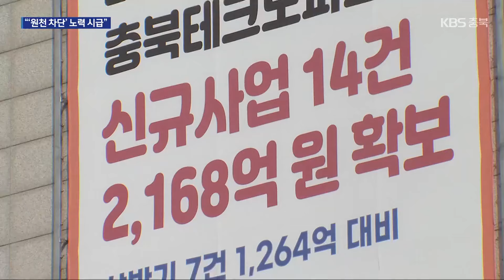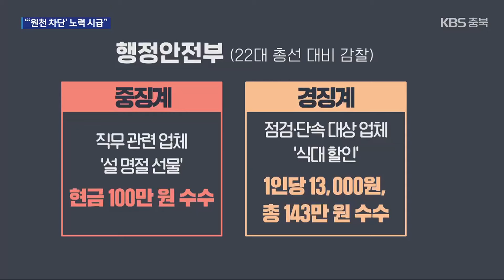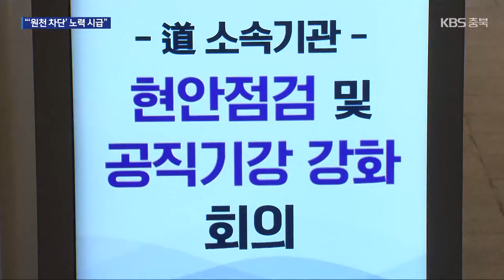무너진 공직 기강…“자정 노력 시급” / KBS 2024.08.20.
[앵커]

 공무원 비위가 끊이지 않고 있습니다.

 내부 제보가 없는 한 알아차리기 어려운 구조라고, 자치단체는 해명하는 데요.

 원천 차단을 위한 자정 노력이 시급해 보입니다.

 [리포트]

 비위 의혹으로 산하기관장이 줄줄이 수사 선상에 올라, 행정부지사 주재로 공직 기강 회의가 열린 날.

 충북테크노파크 간부 A 씨는 식품 업체 관계자와  저녁 식사를 했습니다.

 업체 관계자는 당시 청탁금지법에서 정한 식사 한도인 3만 원을 웃도는 비용을 낸 것으로 알려졌습니다.

 과거 이 업체가 충북테크노파크 지원금으로 해외에 다녀오기도 하면서,  충청북도가 조사에 나섰습니다.

 A 씨는 "업체 관계자와 오랜 친분이 있고,  기업 선정 등  관련 절차에 관여하지 않아 직무 관련성이 없다"며,  의혹을 강하게 부인하고 있습니다.

 6억 원을 횡령한 청주시 공무원부터,  개인정보를 불법으로 빼내 전달한 괴산군 공무원까지.

 최근 충북지역 공직사회에서  크고 작은 비위 의혹이 잇따라 제기되는 상황.

 자치단체는  내부 제보가 없는 한 업무 외 비위는 먼저 알아차리기 힘들다고 입을 모읍니다.

 자체 감찰은 근무 중 일탈이나 근무수당 부당 수령 등 내부 시스템을 토대로 한 비위 적발이 대부분인 데다, 익명 투서는 주로 상급기관으로 전해지는 탓에 드러나기 쉽지 않은 구조라는 겁니다.

 실제로 설 명절 선물 명목으로  직무 관련 업체가 건넨 현금 100만 원을 받거나, 점검·단속 대상 업체로부터 송년 행사 식대를 할인받은  지역 공무원들은, 모두 행정안전부 감찰로 적발돼 각각 중징계와 경징계 처분을 받았습니다.

 [진재구/전 한국인사행정학회장 : "내 인생이 끝난다고 할 정도로 사회 구성원들이 느끼는, 그런 법 감정에 부합하는 처벌 규정이 마련돼야 (합니다)."]

 최근 6년 동안 전국에서 각종 비위로 징계를 받은 공무원은  한 해 평균 2천여 명으로, 하루 5명꼴.

 충청북도는 다음 달 13일까지 각 시·군 등 전 직원을  집중 감찰하고,  공직 기강 강화 방안을  마련하기로 했습니다.

 촬영기자:최승원/그래픽:박소현